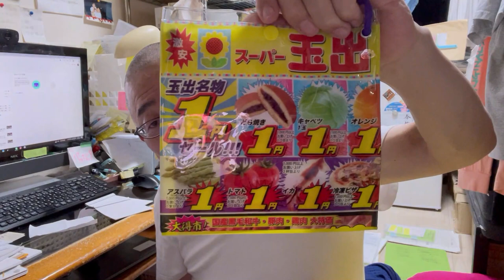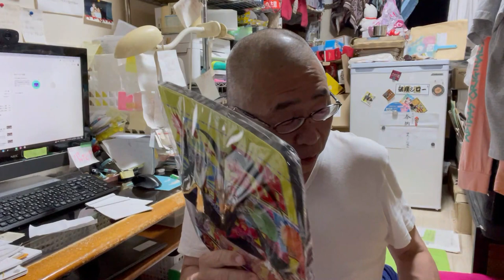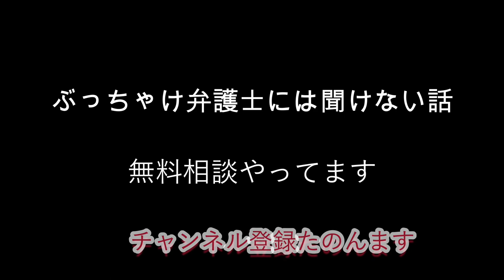【玉出 愛】スーパー玉出グッズget｜水道代未納 給水停止予告｜街が泣いてた 伊丹哲也｜60代一人暮らしボッチ飯 [後編]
ティックトックはりきってます＾＾：hasanjiro_　又は「破産ジロー」検索
自己破産や生活保護、糖尿病や国の支援のこと、たまに熱く語ってます（ボヤキ含む）

2度の自己破産と急性心筋梗塞でくたばりかけたオヤジの
↓破産ジローの経験したこと↓
禁パチ先生
斜視オジサン
シミじじぃ
歯抜けおっさん⇨入れ歯
2021.5～生活保護のお世話になる
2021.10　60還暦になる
年金繰上げ請求